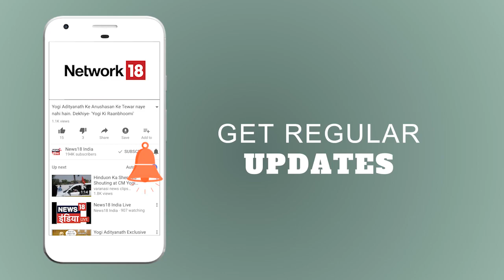लड़की पर 'Chemical Attack' | Breaking News | News18 India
A girl is admitted to Babu Jagjivan Ram hospital for treatment after she was attacked with acid by some unknown boys of the area.
दिल्ली के जहांगीरपुरी इलाक़े में कुछ अज्ञात लड़कों ने इलाक़े की लड़की के ऊपर तेज़ाब जैसा केमिकल फेंका जिससे उसकी हालत गंभीर. लड़की को इलाज के लिए बाबू जगजीवन राम अस्पताल में भर्ती कराया गया है.